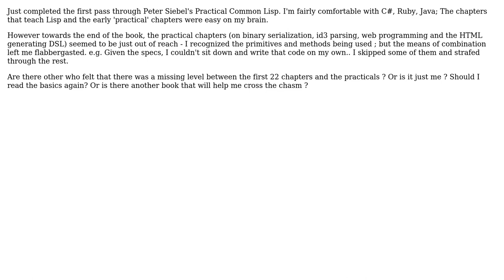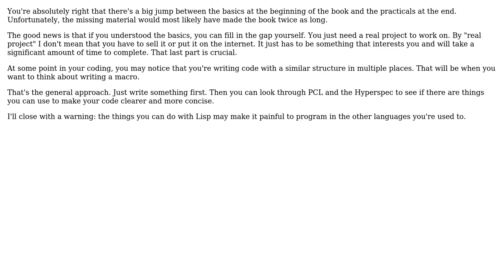Are the "practical" chapters at the end of the Siebel's PCL book supposed to be skipped during...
Software Engineering: Are the "practical" chapters at the end of the Siebel's PCL book supposed to be skipped during the first pass?

With thanks & praise to God, and with thanks to the many people who have made this project possible! | Content (except music & images) licensed under CC BY-SA | Music | Images & others | With thanks to user Shog9 user Larry Coleman user Gishu and the Stack Exchange Network Trademarks are property of their respective owners. You are responsible for your own actions.